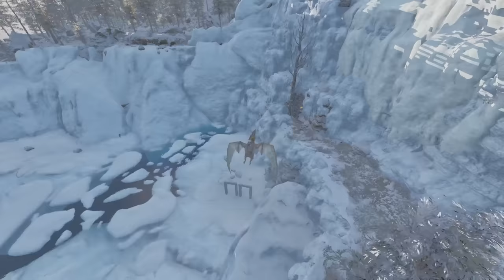ARK: Survival Ascended, But It's 1000x PvP...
In today's ARK: Survival Ascended pvp video me and my duo partner Monkey hop on to an insane 1000x server which had just freshly wiped on day 1! We get ahead of the competition, steamroll other tribes and get a juicy raid on a turret base on a pillar by green obelisk!